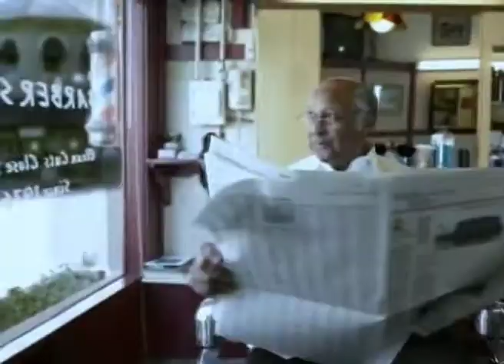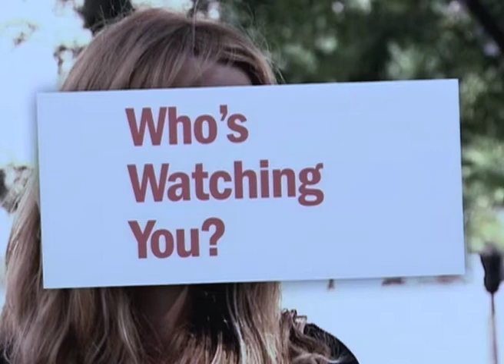ଯୋୟେଲ୍ ଅଷ୍ଟିନ୍ଙ୍କ ସହିତ ଜୟସ୍ - Joyce With Joel Osteen Part 3